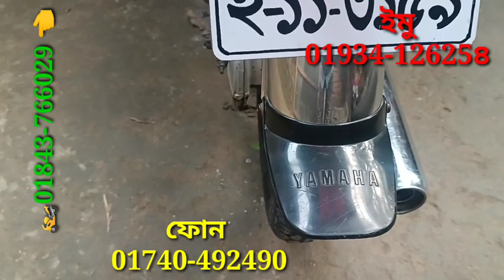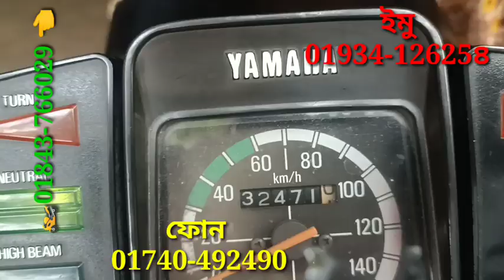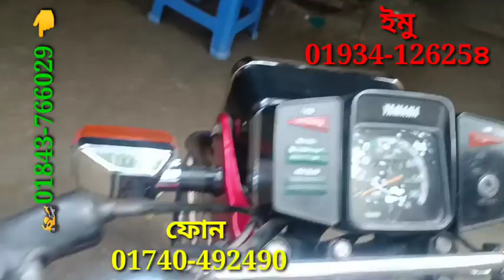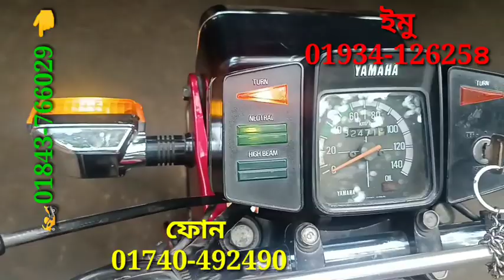জাপান ইয়ামাহা ১০০সিসি ফুল ফেরেশ সীমিত সময় সীমিত কম দামে বিক্রি করা হবে আবুল মামা বাইক সেন্টার থেকে।